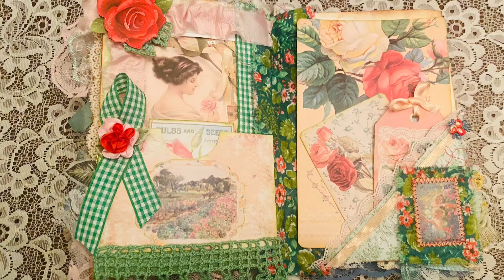Decorating a page in my Spring journal🌿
Decorating a page in my Spring journal🌿🌸🌿junkjournalideas